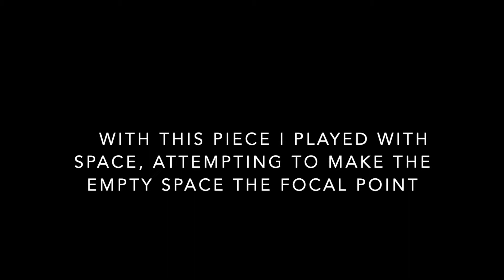The focus of art can be about what is not there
With this piece I tried to play with empty space, using the material of the piece to frame the empty space. The space is mathematically ordered, it is Fibonacci's golden ratio, which creation uses to construct the physical world. It is the creators fingerprint.
, that others call God.